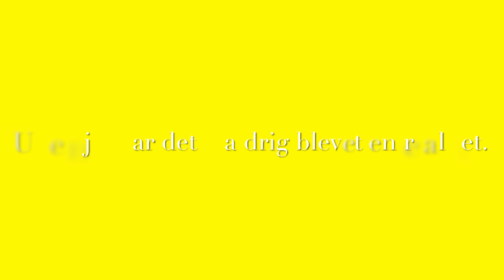Byggersang 3.c.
Børn i 3.c i studio 🙏🏼